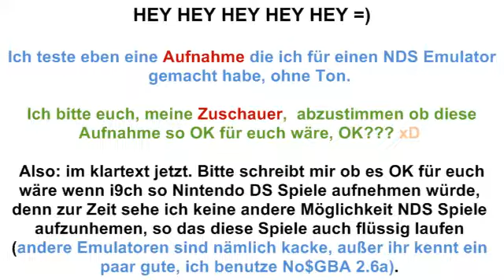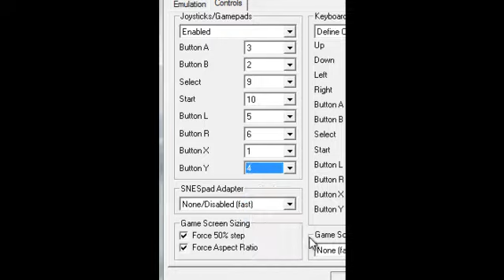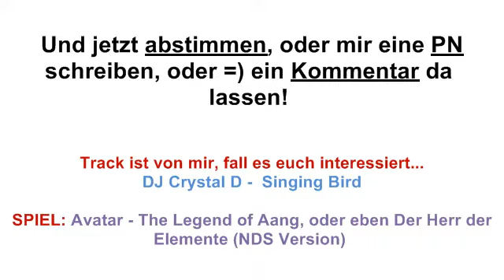NDS Emulator + Aufnahme - Ihr seit gefragt!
Ok, es geht sich darum das ich einen NDS Emulator getestet habe + Aufnahme nur leider kann ich das bild nicht größer stellen, so das ich euch hier jetzt frage ob es so OK wäre wenn ich dies so aufnehmen würde. Also bitte abstimmen ;-)

Übrigens, am Anfang bin ich nichts am machen weil mein Gamepad nicht funktioniert hat und ich das dann einstellen musste.

Der zweite Track ist ein noch unfertiges Projekt, deshalb gab es keine angaben dazu.